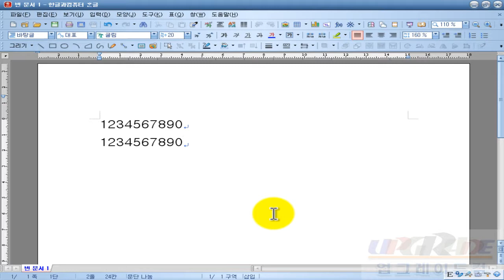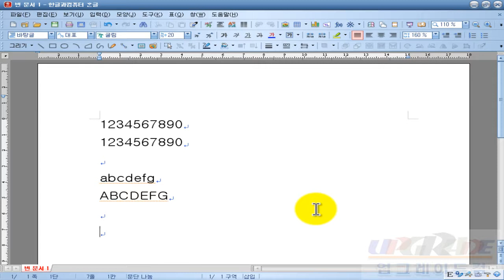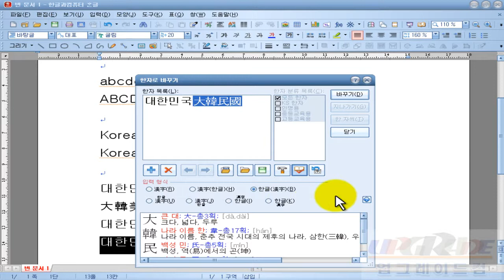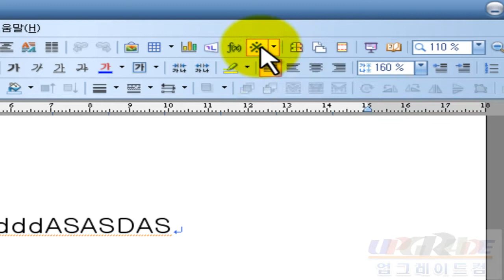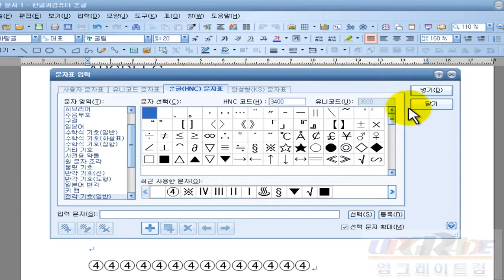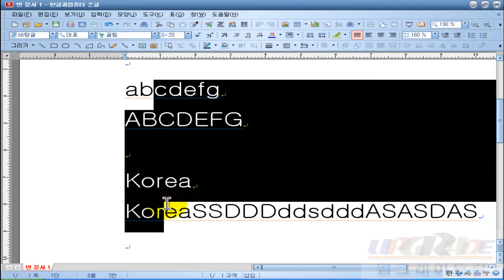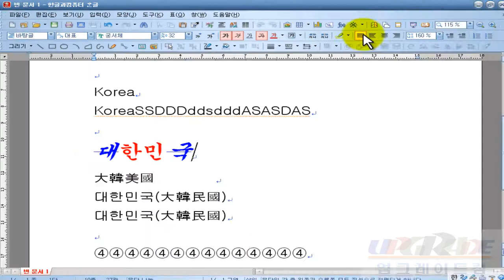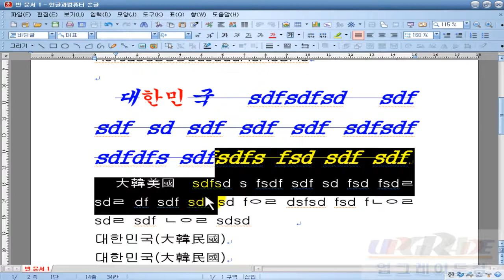워드1급 실기 강좌 스텝02-한글 기본다지기(입력작업 및 서식적용 등)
워드프로세서 1급 실기 강좌!
예전 한글2007버전 시험이긴 하지만 시험 방법은 똑같아 현재 시험공부하시는데 문제없을 겁니다.
합격기원합니다.

★ 2021년이후 대비 한글2020버전용 워드프로세서 실기시험 동영상강의 재생목록!